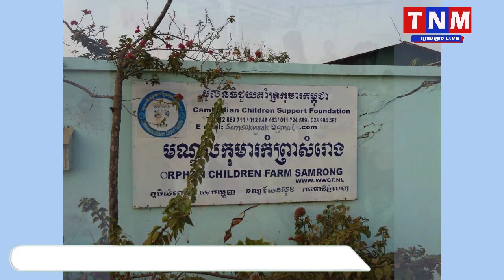កិច្ចសម្ភាសន៍ពិសេសជាមួយកញ្ញា យឹម ណារី ដែលស្នាក់នៅនៃមណ្ឌលកុមារកំព្រាសំរោង